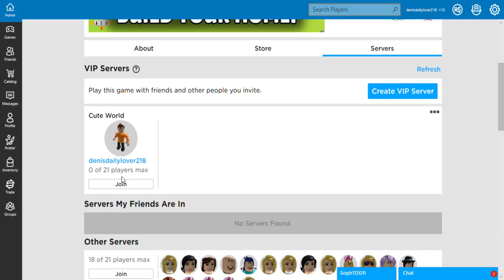MY DROPLETS GAMEPLAY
playing roblox my droplets